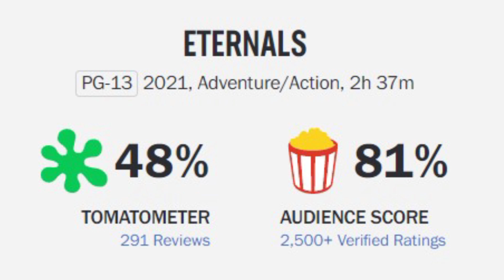Black Adam Movie Box Office Collection Revealed | தமிழ்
Vanga Pesalam DM Me friends!
Instagram id description la irrku

This Video Discussed new DC release Black Adam Running in Cinemas!
FAIR-USE COPYRIGHT DISCLAIMER * Copyright Disclaimer Under Section 107 of the Copyright Act 1976, allowance is made for "fair use" for purposes such as criticism, commenting, news reporting, teaching, scholarship, and research. -This video has no negative impact on the original works (It would actually be positive for them) -This video is also for teaching purposes. -It is not transformative in nature. -I only used bits and pieces of videos to get the point across where necessary. We make these videos with the intention of educating others in a motivational/inspirational form. Our understanding is that it is in correlation to Fair Right Use, however given that it is open to interpretation, if any owners of the content clips would like us to remove the video, we have no problem with that and will do so as fast as possible. We believe these videos are fair use because: They are transformative in a positive sense, we take clips from various sources to help create an atmospheric feeling that will help people in hard situations in their life. We also do not wish to use the heart of any piece of work that would perhaps decrease the market value of the original content, if anything we hope to promote the content so that people can reach out and subsequently increase the market value. Lastly these videos are to educate people in an entertaining fashion. Given these are very short videos, the short parts we use within them act as a catalyst to further reading. The people who wants to delete the footage (if i used one) . instead of give us a copyright strike , you can contact us in Mail : . i will remove the content immediately.Or we are ready to give the revenue that we made from the video.